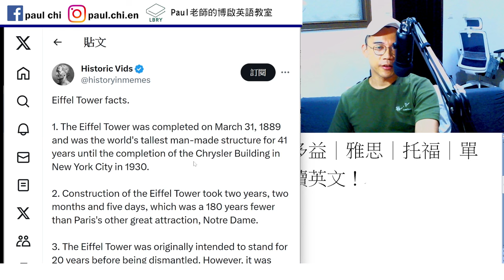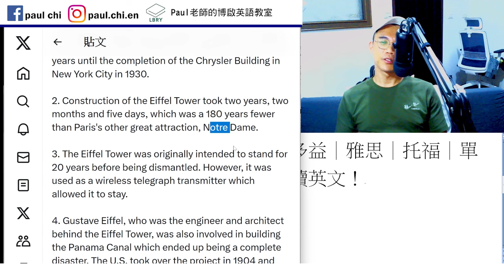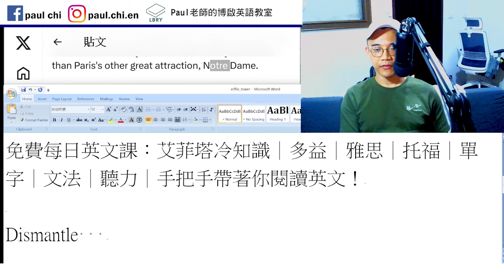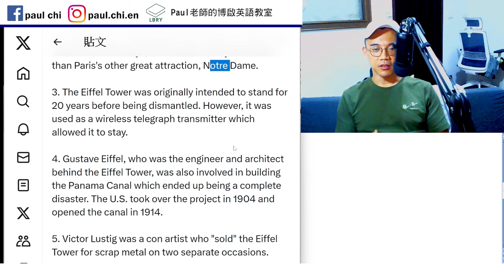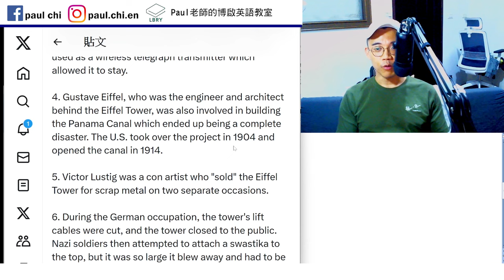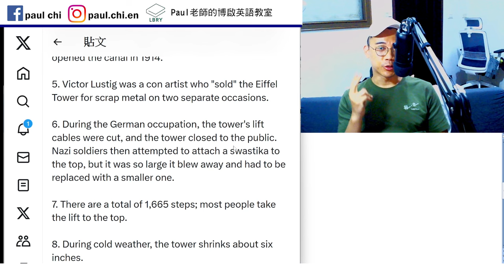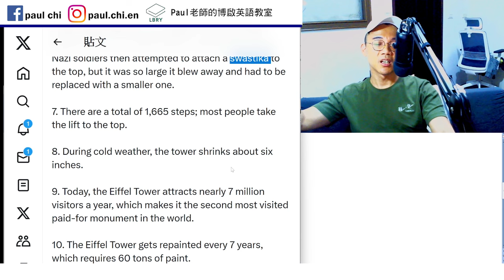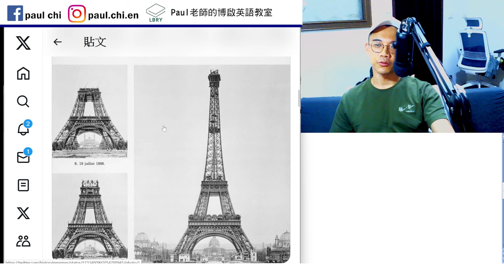【ep 856】艾菲塔冷知識｜多益｜雅思｜托福｜單字｜文法｜聽力｜手把手帶著你閱讀英文！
Notes:

免費每日英文課：艾菲塔冷知識｜多益｜雅思｜托福｜單字｜文法｜聽力｜手把手帶著你閱讀英文！

Dismantle    telegraph
Telegram   canal
Con artist    con    scrap metal

LBRY: Paul老師的糟糕英語教室